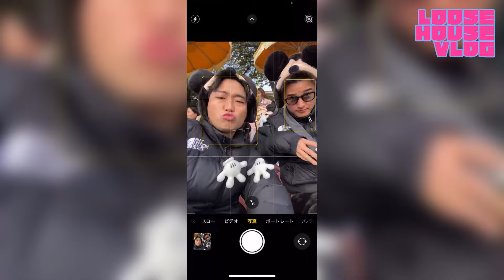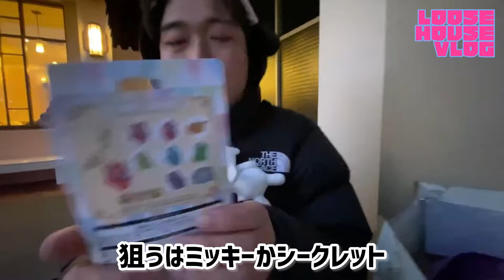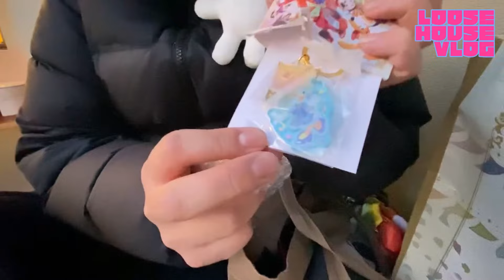【パルパルーザ】ピンクに染まったディズニーランドを楽しんだ1日のVLOG💖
まずはじめにパルパル期間中にアップすると言ったにも関わらずできなかったこと大変申し訳ございませんでした。今後はきちんとお約束を守り、適度に更新していく所存でございます。
今まで通りゆるりとやっていきます。笑

さて、今回は1月から3月末まで行われていたディズニーパルパルーザ第一弾「ミニーのファンダーランド」に行ってきたのでその時の1日の様子です！！
といってもほぼ座って食べていただけですが見ていただけると嬉しいです🙇